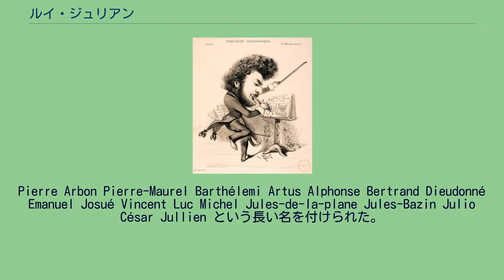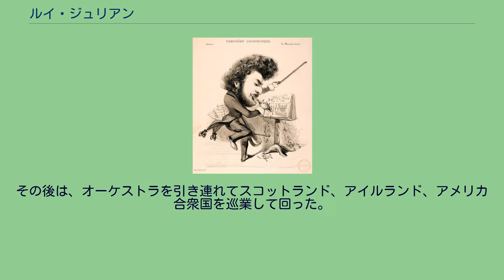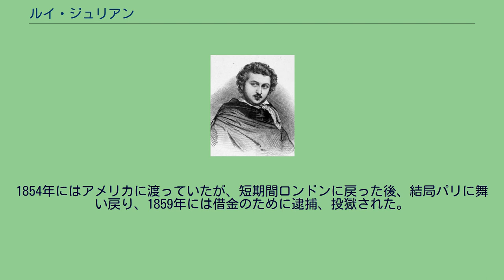ルイ・ジュリアン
アルプ＝ド＝オート＝プロヴァンス県出身の人物
ルイ・アントワーヌ・ジュリアン ベンジャミン・ロボー(Benjamin Roubaud)によるジュリアンを描いた風刺画 ルイ・アントワーヌ・ジュリアン（Louis Antoine Jullien、1812年4月23日 - 1860年3月14日）は、フランスの指揮者、軽音楽の作曲家。
ジュリアンは、南仏アルプ＝ド＝オート＝プロヴァンス県シストロンで生まれ、Louis George Maurice Adolphe Roche Albert Abel Antonio Alexandre Noë Jean Lucien Daniel Eugène Joseph-le-brun Joseph-Barême Thomas Thomas Thomas-Thomas
Pierre Arbon Pierre-Maurel Barthélemi Artus Alphonse Bertrand Dieudonné Emanuel Josué Vincent Luc Michel Jules-de-la-plane Jules-Bazin Julio César Jullien という長い名を付けられた。
この、36語もある名は、シストロンの交響楽団員たちが付けたものだとされている。
ジュリアンは、長じてパリ音楽院（音楽・演劇学校）に学んだ。
ジュリアンはもともと音楽の中でも軽音楽的な形式のものを好んでいたこともあって、学校での席次は低く、パリのカフェ「ジャルダン・テュルク」（「トルコの庭」の意）の楽隊を指揮したことからパリを追われ、借金の取り立てを逃れるためにロンドンに移り、そこで優れたオーケストラを編成して、プロムナード・コンサートを確立した。
その後は、オーケストラを引き連れてスコットランド、アイルランド、アメリカ合衆国を巡業して回った。
イングランドの大衆的音楽の世界では、ジュリアンは長年にわたって親しまれた人物であり、その恰幅の良い風貌は、派手なウェストコート姿で、初期の『パンチ』誌にしばしば登場した。
1852年には、コヴェント・ガーデンで、ドニゼッティ作のオペラ『ピエトロ・イル・グランデ (Pietro il grande)』の公演を行ったが、これは当時の大スターだったエンリコ・タンバリックを主役に据えたにもかかわらず、全くの失敗に終わり、多額の制作費をかけていたために、ジュリアンは経済的に破綻してしまった。
1854年にはアメリカに渡っていたが、短期間ロンドンに戻った後、結局パリに舞い戻り、1859年には借金のために逮捕、投獄された。
ジュリアンは、最期はオー＝ド＝セーヌ県ヌイイ＝シュル＝セーヌの施設で亡くなった。
しかし、ロンドンでは死後20年が経っても忘れられておらず、W・S・ギルバートは、1881年のオペラ『Patience』のリブレット（台本）の中で「高名なる音楽家ジュリアン (Jullien, the eminent musico)」という語句を歌詞に入れている。